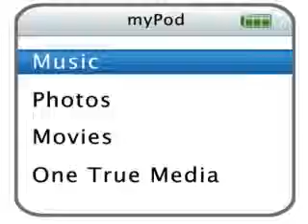Justin bieber love story ep.24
Ep.24
A:*pulls away*what was that for?
J:I just wanted to kiss you
A:did you feel anything when we kissed?
J:yeah I felt huge sparks
A:same here...
J:do you thi-
P:guys get inside you might get caught by paparazzies!
A:ok*goes inside*
J:*goes inside*
A:*heads upstairs,gets dressed and goes to sleep*
~J:POV~ I woke up really early today,no one was awake yet and I kept thinking about what happened last night! I still had some thing to ask Alexa,but I don't when to tell her.
I decided to ask for Jennifer's help I could've asked Caitlin but she was still sleeping!~endPOV~
J:*knocks on jennifer's front door*
L:hey Justin!
J:hey Laura is your sister there?
L:yup!she's watching television,cmon in!
J:*walks in the house*hey Jen!
Js:oh hey Justin!
J:I need your help!
Js:with what?
J:I want ti ask Alexa if she wanted to be my girlfriend...but I don't know when and where to ask her.
Js:ask her on your second date!
J:that's a great idea!but there's one problem, I don't know when our next date will be on!
Js:no problem,Take her to the park and set up a picnic or something!
J:thanks so much for your help Jennifer!
Js:aw it's no big deal and whenever you guys need help I'll be right here!
J:thanks, well I gotta go now see you guys later!
Js:see you!